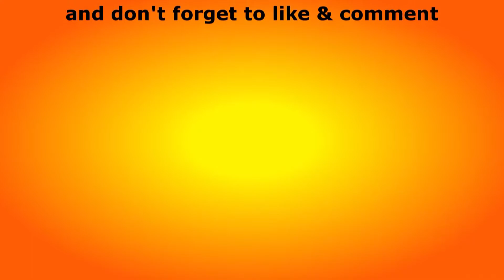सार और असार को देख लेना | Anant Sri